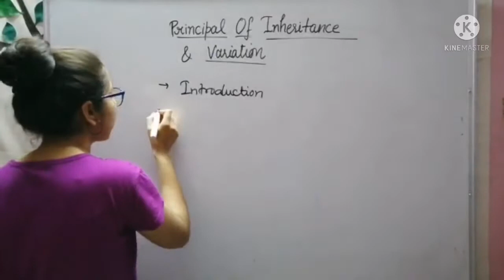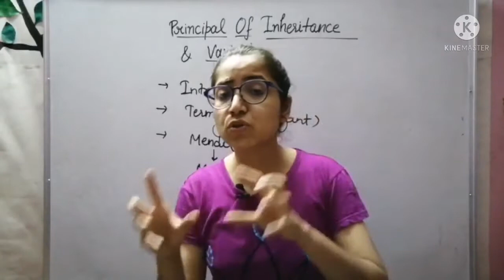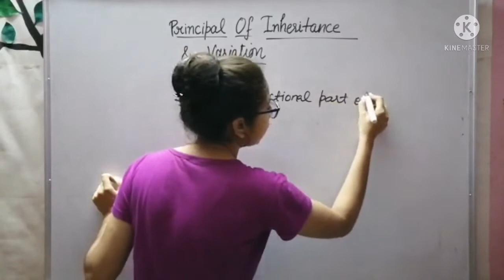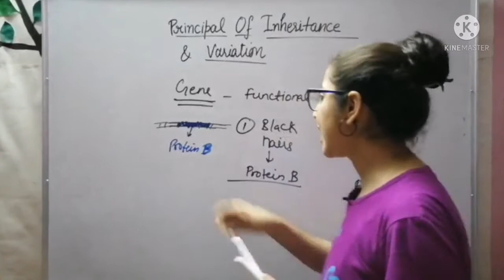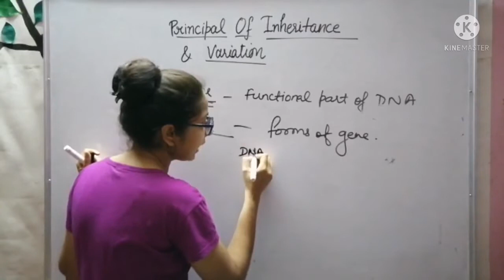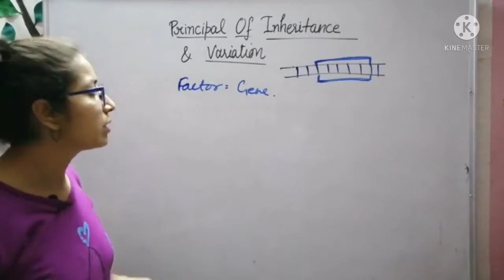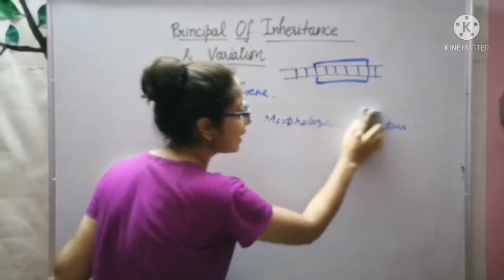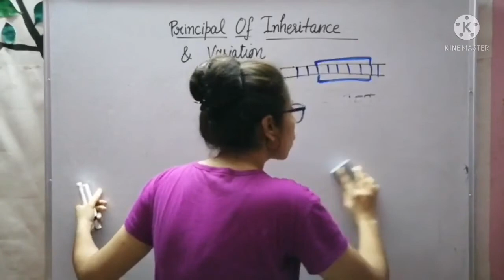Introduction Of Genetics | Some Important Terms | Principal Of Inheritence | Class-12 | NEET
In this lecture we will study about genetics. We will study some important terms related to genetics.